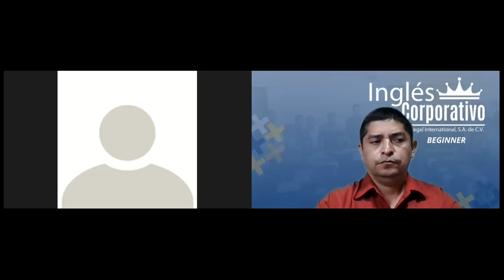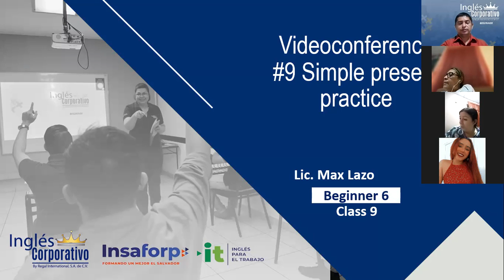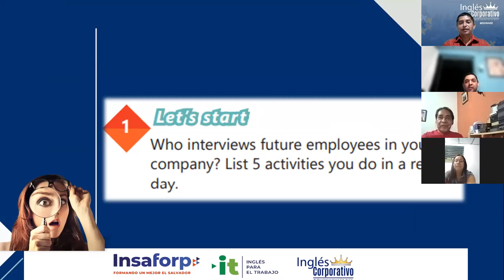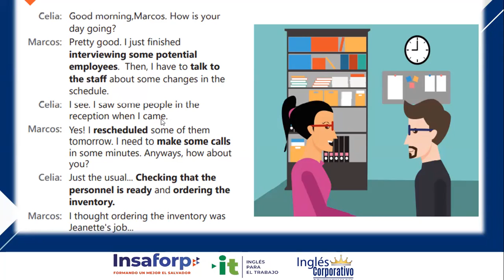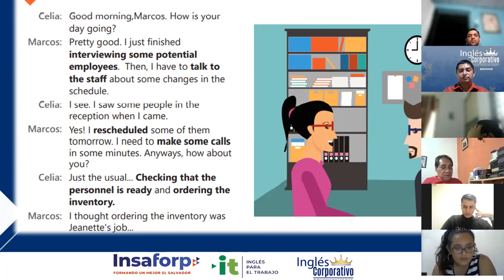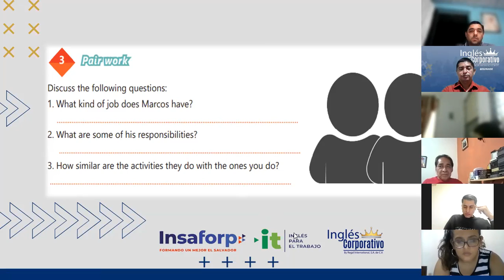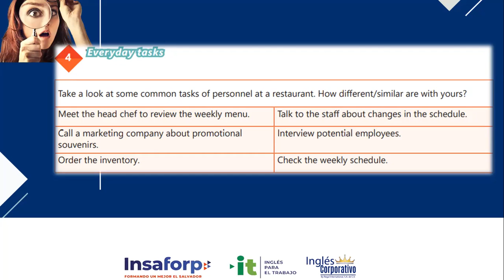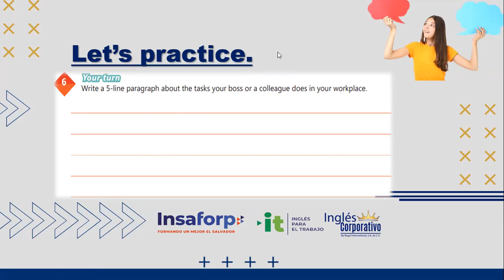Ingles Corporativo-Videoconference #9 Simple present practice.